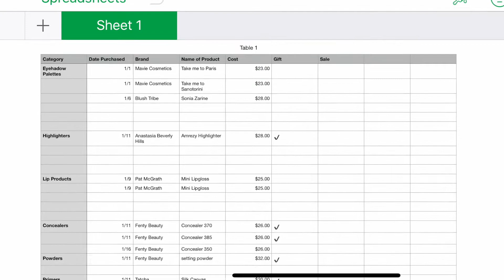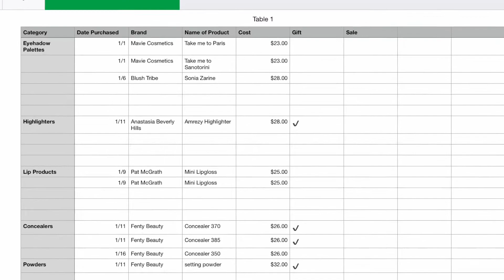My 2019 Make-up Collection Goals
Hi! My name is Ashleigh and I love Makeup!